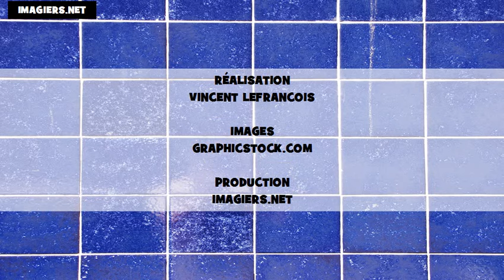L'alphabet américain + français